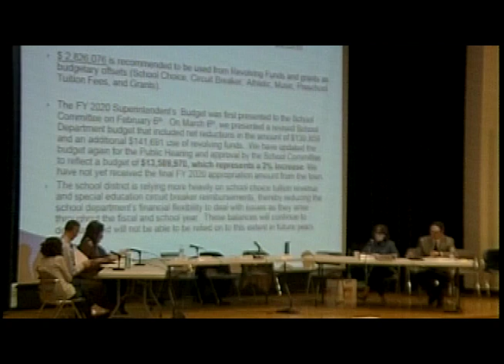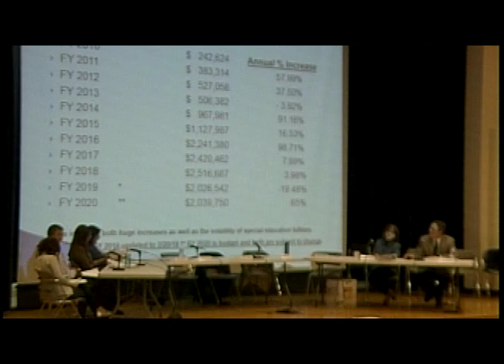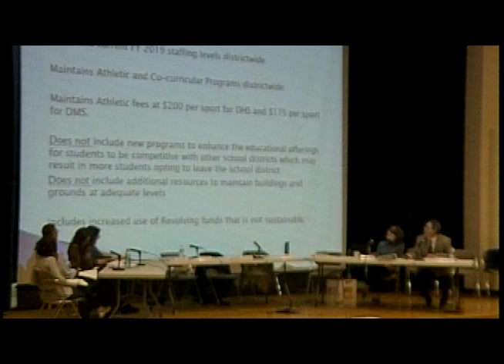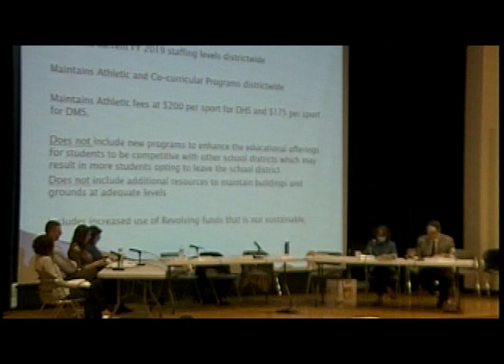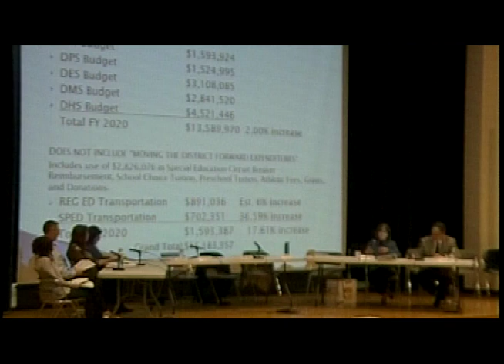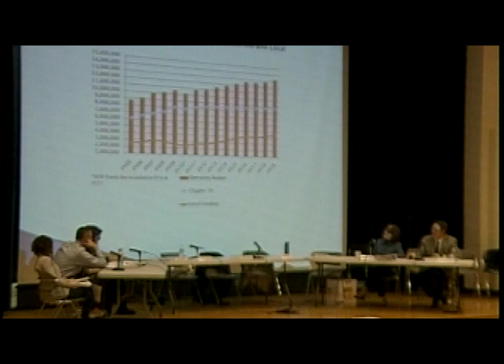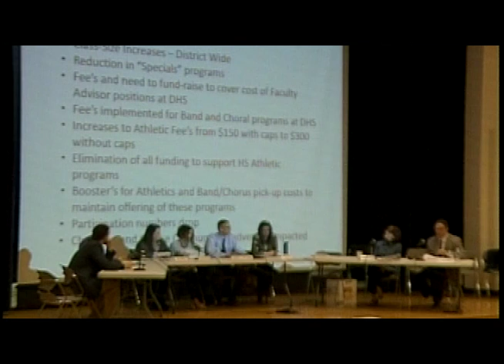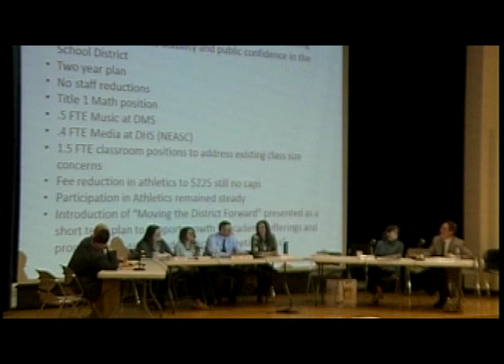School Committee: April 3, 2019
00:00:23 Pledge of Allegiance

00:00:46 Student Representative Report

00:04:10 Public Comment & Communication

00:07:08 FY2020 Open Budget Public Hearing

02:18:27 New Business

00:46:42 Discussion with Senator Ryan Fattman & Representative Joseph McKenna

01:51:46  Accounts Payable Report

01:55:17 Approval of Executive Session Minutes

01:52:39 Minutes

00:04:43 DMS-8th Grade Class Trip

01:55:48 FY2020 School Department Budget

01:58:12. School Bus Transportation Route Adjustment-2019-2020 School Year

02:17:46 Transfers and Reclassifications

02:19:39 Adjournment

29 Depot Street
Douglas, MA 01514